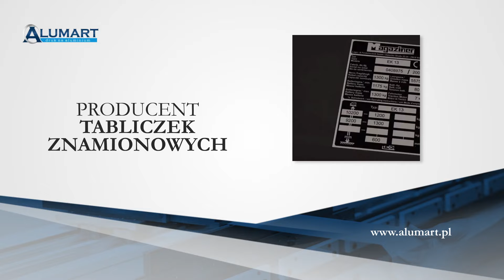Tabliczki aluminiowe Poznań Alumart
Prowadzimy firmę Alumart, której siedziba znajduje się w Poznaniu.

Oferujemy projektowanie oraz produkcję tabliczek aluminiowych. Zapewniamy usługi drukarskie na aluminium. W naszej ofercie dostępne są tabliczki firmowe, inwentaryzacyjne, opisowe, firmowe, ostrzegawcze czy homologacyjne.

Wykonujemy tablice informacyjne, certyfikaty, identyfikatory, wywieszki i etykiety. Produkujemy panele sterownicze i czołowe maszyn, tabliczki aluminiowe z kodem kreskowym, gadżety reklamowe oraz wizytówki aluminiowe.